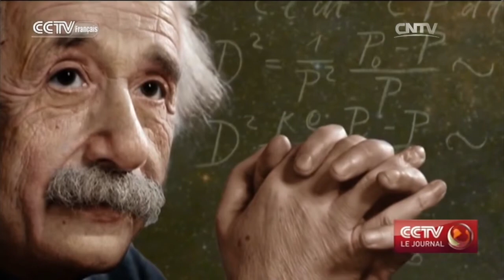Des ondes gravitationnelles détectées 100 après les prévisions d’Einstein